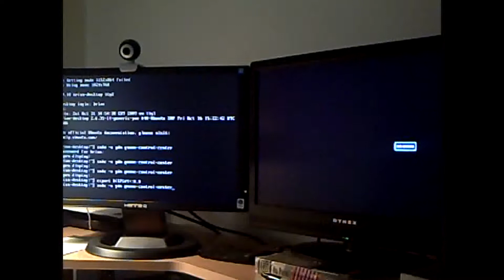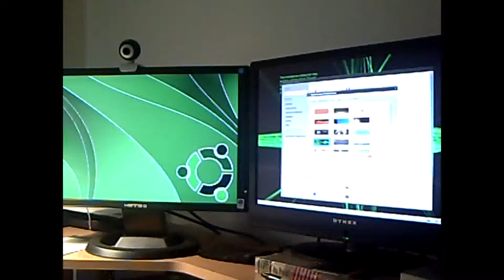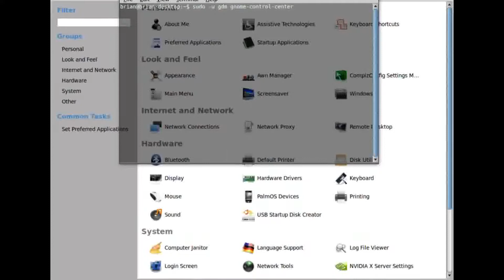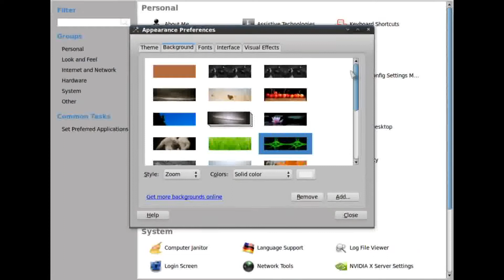Change the Login Window Ubuntu 9.10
The look of the login window in Ubuntu 9.10 is now controlled by X11 instead of GDM. This is how you can customize your login. 1) Log out of your desktop session. 2) Hit CTRL+ALT+F1 for a terminal, then log in to the terminal. 3) Type export DISPLAY=:0.0 then ENTER. 4) type sudo -u gdm gnome-control-center and ENTER 5) Hit CTRL+ALT+F7 to return to the graphic session. 6) Click appearances icon and configure your login screen. 7) Close gnome-control-center and log in normally.